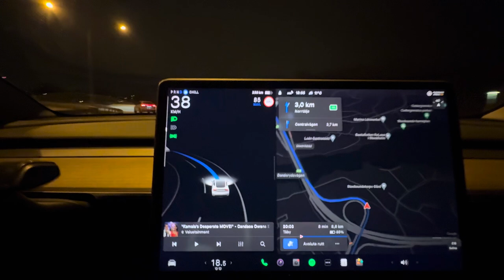Tesla 2024.38 curve assist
Demo of Teslas Curve assist functionality in software update 2024.38